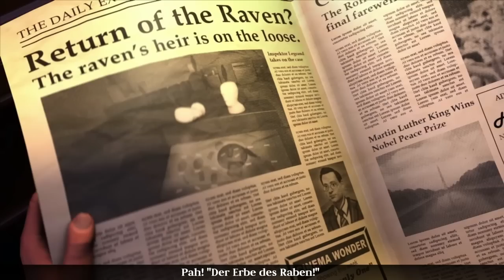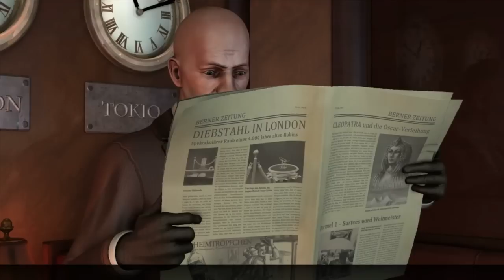Let's Play The Raven - Legacy of a Master Thief #01 [Deutsch/HD] Das Auge der Sphinx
▼The Raven & andere Spiele günstig bei Kinguin kaufen. Schaut rein.▼
Point-and-Click Adventures sind für gewöhnlich nicht so wirklich meine Welt, trotz allem werde ich mich dem neuesten Werk von King Art annehmen und ihr neuestes Spiel zocken. Seid dabei, wenn ein PnC Neuling seine ersten Schritte in diesem Spiel wagt und hoffentlich nicht gnadenlos scheitert.